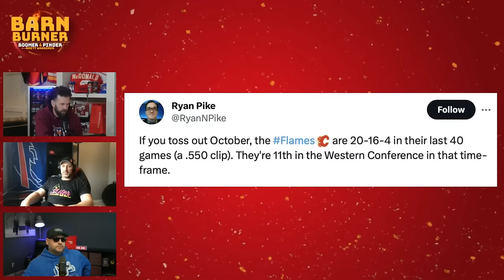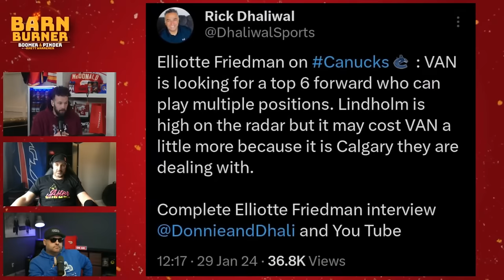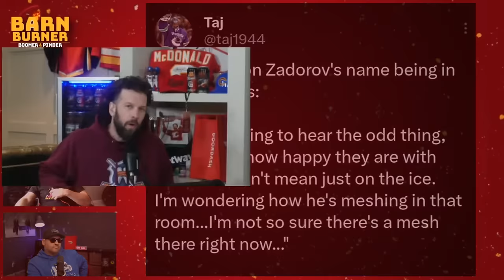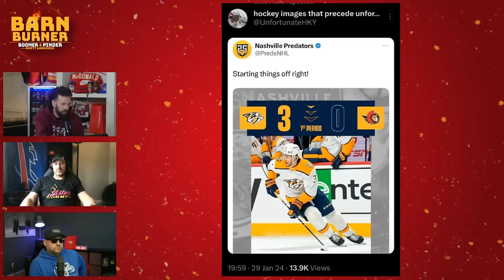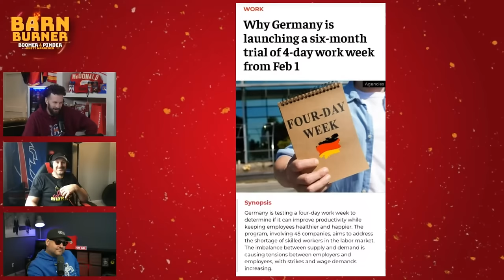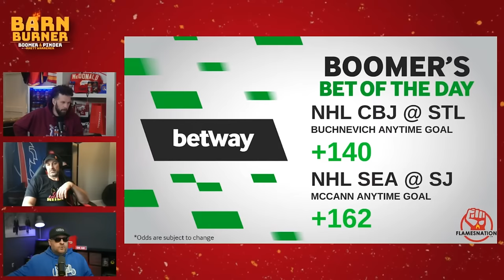Old Time Stories With Jamie McLennan | FN Barn Burner - January 30th, 2024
- Noodles Joins (10:30)
- All Star Break (11:00)
- Training In Today's NHL (15:00)
- Tanev Sens Rumour (22:00)
- Young Noodles Photo (26:00)
- Noodles Pizza Story (32:00)
- Old Tough Guys (36:00)
- Easier To Score In Today's NHL (46:00)
- Mario Stories (55:00)
- Pinder Mullet (01:02:00)
- Pinder Report (01:10:00)
- Betway (01:56:00)

🔥 After Burner
 ➡️  • FlamesNation Afterburner

for merch and more.